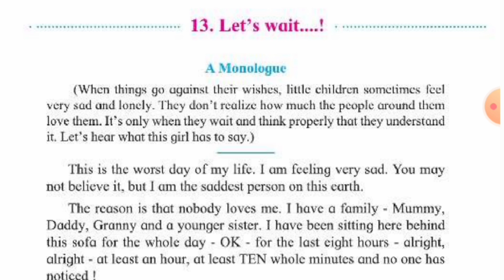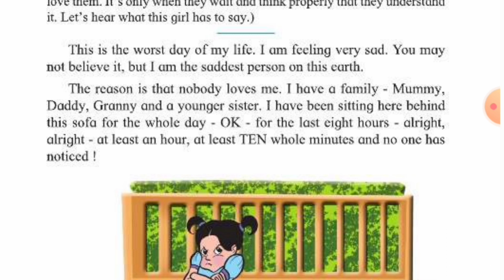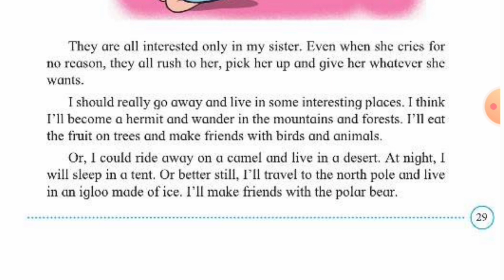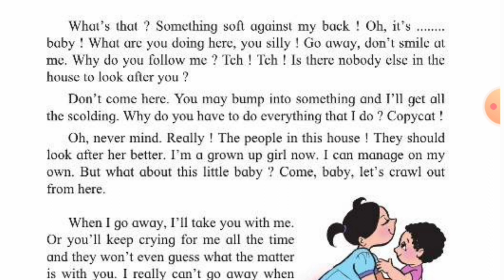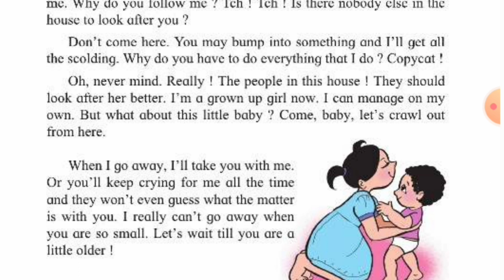std 3Enlish 13. Let's wait..(a monologue)